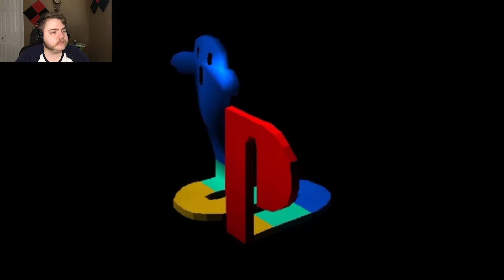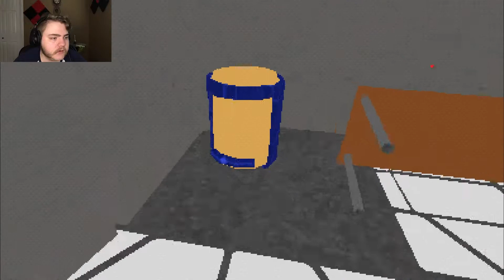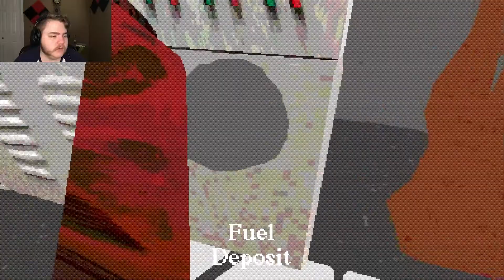What Awaits Us Below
Can I solve the freefall puzle before a go KA-SPLATT on the ground? Tune in THIS WEEK to find out. ;{)
FALL!!!
GRAM ME! TWIT ME! TIKTALK TO ME!